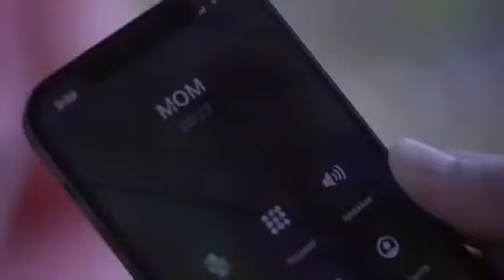Himesh Reshammiya Hindi Songs Jukebox 2021 - Best of Himesh Reshammiya 2021 - Indian Playlist 2021